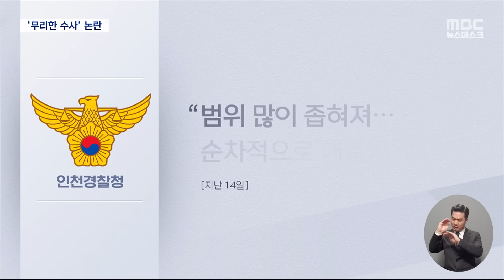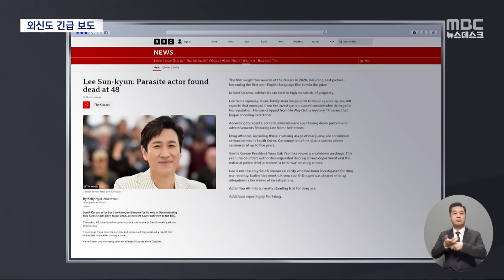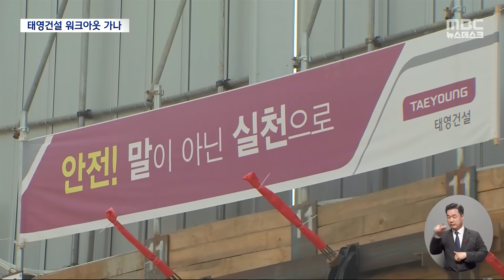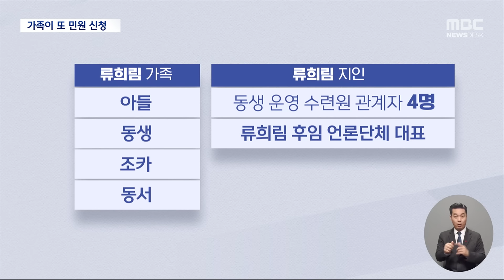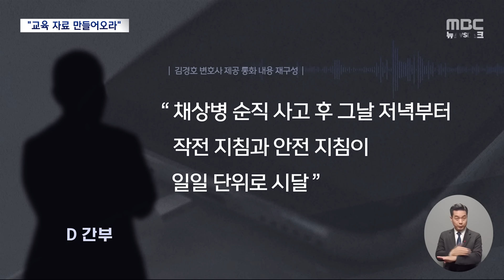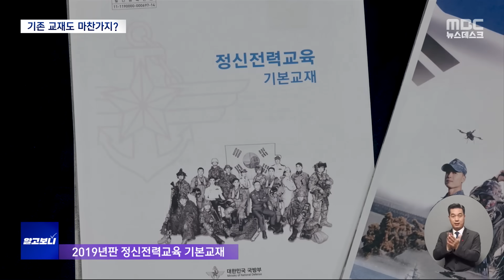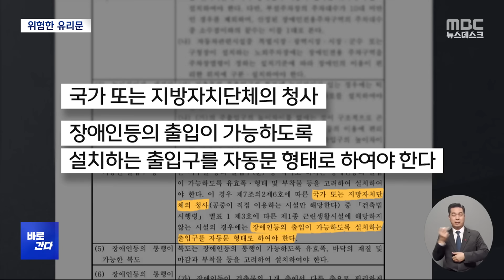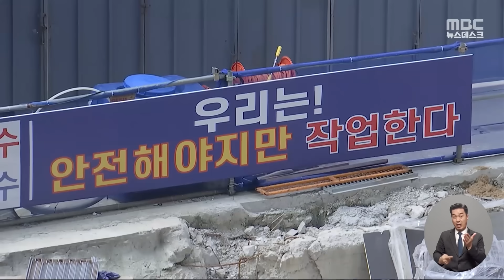배우 이선균 씨 숨진 채 발견‥ "어제까지는 연락 됐었는데.." - [풀영상] MBC 뉴스데스크 2023년 12월 27일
오늘 [MBC 뉴스데스크]는 7시 50분에 방송됩니다. / '마약 혐의' 배우 이선균, 차 안에서 숨진 채 발견..유서 추정 메모 남겨 / 충격에 빠진 문화계, 행사 잇단 취소‥외신도 긴급 보도 / 이준석, 국민의힘 탈당·신당 창당 선언.."총선 전 재결합 안 해" / 태영건설 '워크아웃설'에 건설업계 긴장‥태영건설 "확정된 바 없어..다양한 방안 검토 중" / '압구정 롤스로이스' 마약 처방한 의사 구속 갈림길‥마취 환자 준강제추행·불법촬영한 혐의도 추가 / '윤창호법' 공동 발의 열흘 만에 음주운전‥민주, 이용주 전 의원에 '예비후보 적격' 판정 논란

[평일]
05시 58분 MBC 뉴스투데이 1부
06시 25분 MBC 뉴스투데이 2부
09시 35분 MBC 930뉴스
12시 00분 MBC 12뉴스
13시 50분 MBC 뉴스외전
17시 00분 MBC 5뉴스
19시 40분 MBC 뉴스데스크 1부
20시 30분 MBC 뉴스데스크 2부
[토요일]
07시 00분 MBC 뉴스투데이
12시 00분 MBC 뉴스
19시 55분 MBC 뉴스데스크
[일요일]
07시 00분 MBC 뉴스
12시 00분 MBC 뉴스
19시 50분 MBC 뉴스데스크